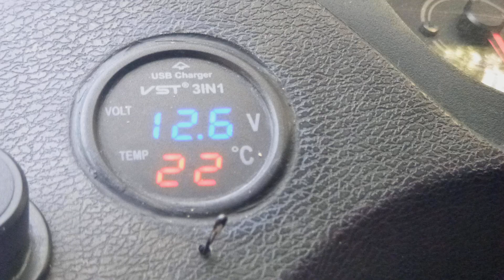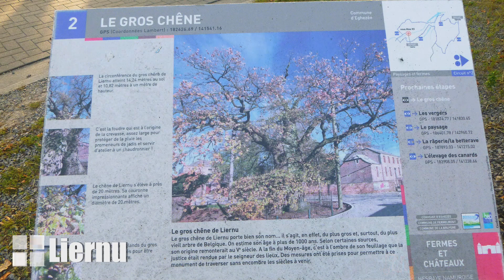RMB⌘029 VULKANEIFEL 2023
🔸 Régions visitées : Provinces de Liège, de Luxembourg, de Namur & du Brabant wallon (Wallonie, Belgique); lands (länder) de Rhénanie-Palatinat & de Rhénanie-du-Nord Westphalie (Allemagne) et le canton de Clervaux (Grand Duché de Luxembourg).
🔸 Moto :  Honda Varadero XL 1000 V.

📸 Panasonic Lumix, Ulefone Armor X7 Pro, GoPro Hero Session 4 & 5.
📟 Lecteur de roadbooks : Tripy.

ᵀᵃᵍˢ